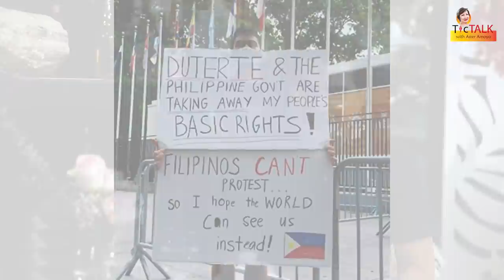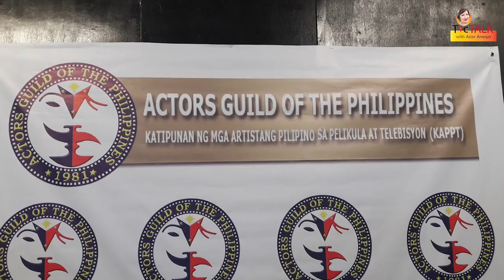EDU MANZANO: Dating personal assistant ng veteran singer na si Basil Valdes || TTWAA Ep. 24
Hi kaTicTALK!

Did you know that EduManzano was the personal assistant of veteran singer, BasilValdez? Get to know the well known actor, comedian, host in this interview.

And let us know who you want to see next on TicTALKwithAsterAmoyo in the comment section below.